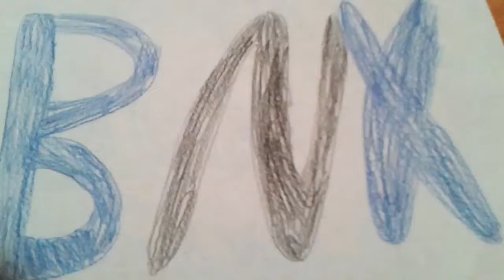Kareta toy review (2008 PAPO)